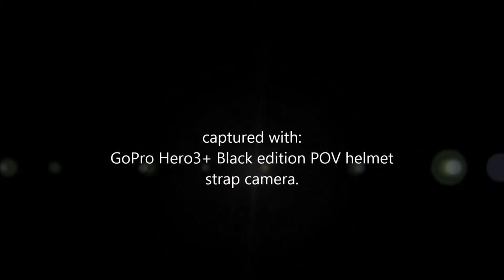Wadi Adventure - Rafting - Montage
Compilation from different videos made at Wadi Adventure Rafting course. Edited By M H Khan. All clips shot with GoPro Hero3+ Black edition using Vented Helmut Strap mount.